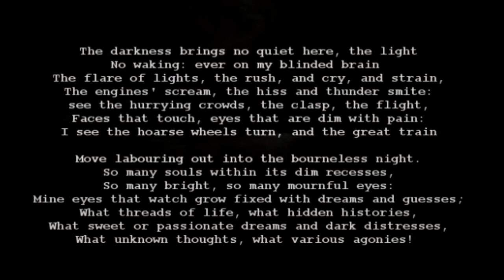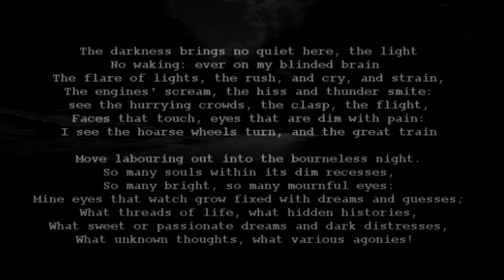Poetry E Train The Railway Station Archibald Lampman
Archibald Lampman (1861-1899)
The Railway Station

              The darkness brings no quiet here, the light
              No waking: ever on my blinded brain
              The flare of lights, the rush, and cry, and strain,
              The engines' scream, the hiss and thunder smite:
              see the hurrying crowds, the clasp, the flight,
              Faces that touch, eyes that are dim with pain:
              I see the hoarse wheels turn, and the great train
              Move labouring out into the bourneless night.
              So many souls within its dim recesses,
              So many bright, so many mournful eyes:
              Mine eyes that watch grow fixed with dreams and guesses;
              What threads of life, what hidden histories,
              What sweet or passionate dreams and dark distresses,
              What unknown thoughts, what various agonies!